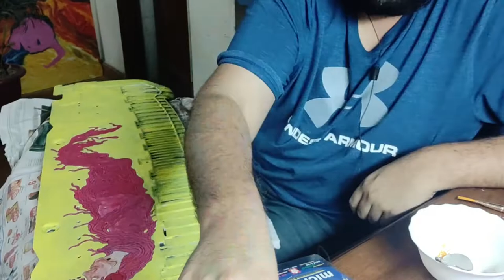Turning Car Crash Trash into Art | AstroVesper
Timelapse Music By Amit Kataria.
I found this random piece of trash by the roadside the other day and decided to bring to paint it instead of throwing it away as any reasonable person would've.

It's interesting because I was recently thinking about how expensive it was to get a huge stretch canvas to paint on, but I think this has urged me to really think about using irregular shapes and objects to paint on. I'll definitely try finding more random garbage from now on.

I'm also really very serious about trading this in for a meal. It sounds like it'd be a good time.

I'm also considering doing a longer cut of that timelapse, with added commentary as a separate video. Heck, let me know in t